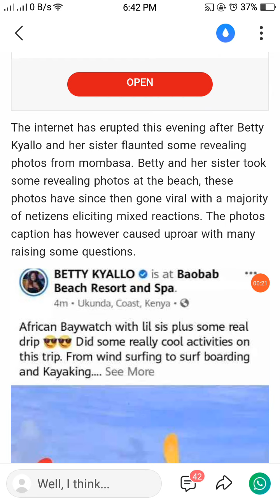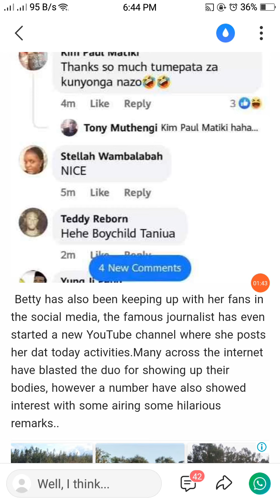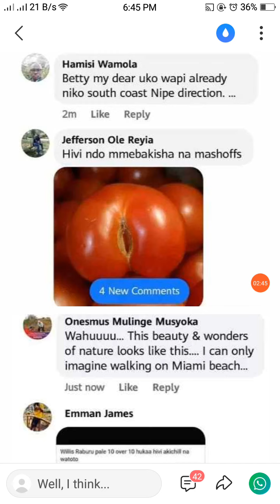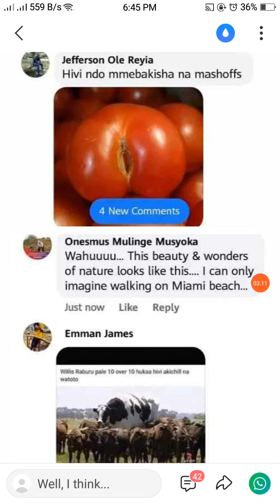Betty Kyallo Blasted By Kenyans After Posting Half Naked Photos From Mombasani.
The internet has erupted this evening after Betty Kyallo and her sister flaunted some revealing photos from mombasa. Betty and her sister took some revealing photos at the beach, these photos have since then gone viral with a majority of netizens eliciting mixed reactions. The photos caption has however caused uproar with many raising some questions.